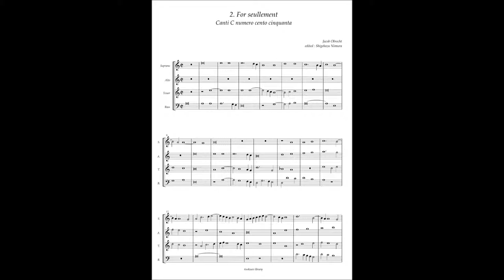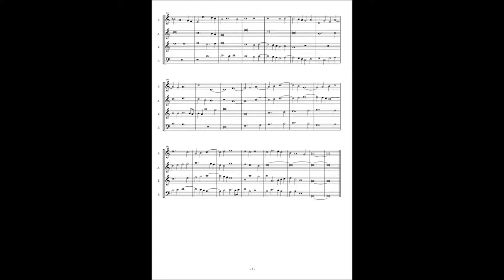Canti C No 2 Jacob Obrecht "For seullement"